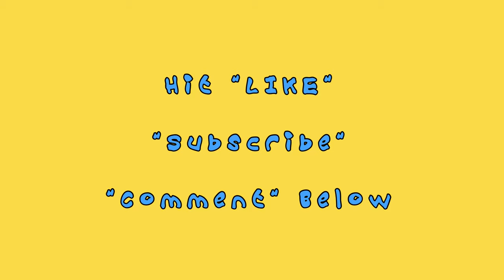Speed Vegas Ferrari 488 by Repsol13 & Instructor Samuel_ZR1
Our award-winning customer service team is ready to answer your questions.

We’re open daily from 9:00 am to 4:30 pm.
Call center is open from
8:00 am to 6:00 pm Monday – Friday
8:30 am to 6:00 pm Saturday and Sunday

wo Extreme Racetracks.
Maximum Thrills.

Whether your experience our award winning 1.5 mile high speed track or our 1.4 mile trophy truck racetrack, you’ll discover a world class driving experience at SPEEDVEGAS. Located on Las Vegas Boulevard, just 10 minutes from the famous “Welcome to Las Vegas” sign.

With its large difference in altitude, rapid succession of fast and medium-paced curves, and endless straightaway, the SPEEDVEGAS exotic racetrack offers maximum heart-pounding thrills for drivers of all skill levels.

The SPEEDVEGAS racetrack was purpose built to offer one thing: an unforgettable place to experience the thrill of driving an exotic supercar on a real racetrack. Award-winning track engineers packed SPEEDVEGAS with high-speed straights, gut-wrenching sweeps and tight, stamp-on-the-brakes deceleration zones.

Each corner is a thrill, and works together to create a world-class driving experience.
Track Details
Exotic Racetrack

LENGTH
1.5 miles/2.4km – longest driving experience in Las Vegas

TURNS
12 challenging turns

BANKING
Maximum 15 degrees

ELEVATION
60 feet of total elevation change

TOP SPEED
No Limits!

CORNERS
12 thrilling corners